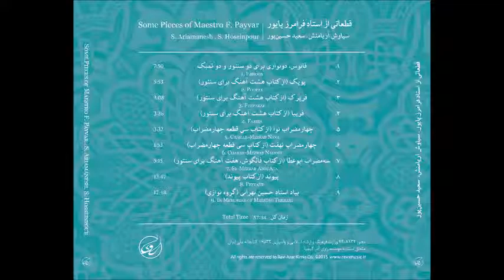(فرپرک ، دشتی) faramarz payvar. siavash ariamanesh - فرامرز پایور. سیاوش آریامنش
آلبوم قطعاتی از استاد فرامرزپایور
فرپرک‌

SIAVASH ARlAMANESH born on Oct. 12, 1976 in Ahvaz ,he was fond of music art at the time of adolescent, his selective instrument was Santour.
He succeeded to attend the training course in 1991 arranged by professor Faramarz Payvar.
Furthermore he was exposed to instructions and practices class for composition held by instructor prefessor Hosein Dehlavi
He is a musical instrument maker and plays with his own instrument making
From other records of Siavash Ariamanesh, he teaches music at the school of prefessor Hosein Dehlavi and other schools in Tehran.
he is a conductor of aria chamber orchestra.
Siavash Ariamanesh is proficient in playing the pieces made by Maestro Faramarz Payvar, moreover he imitates tempos skillfully which composed by master Faramarz Payvar.
Meanwhile he composes and arranges within framework school of instructor because he is adhering to the notions made by master Faramarz Payvar since he treated him as unprecedented and unique essence.
Concerts have also been held to keep the names and works of master Faramarz payvar alive. He knows Master faramarz Payvar as an unparalleled jewel of Iranian music.
Siavash Ariamanesh composed five works in commemoration of  master Faramarz Payvar as a souvenir because he feels debts against Maestro Faramarz Payvar.
Introducing other works by Siavash Ariamanesh:
1- In memory of master Faramarz Payvar / On the occasion of the first year of the Master's death
2- The smell of kindness / Remembrance of Master Faramarz Payvar
3- Pleasure / Remembrance of Master Faramarz Payvar
4- Pieces from the master Faramarz Payvar / Duet Santour and Tombak
5- Dream of the Sun / On the occasion of the seventh year of the Master's death
6- chain of hair
7- Secret
8- Mistress hair
9- Ten Pieces for Santour and Tombak
10- Sunrise , for Orchestra and Tembak Group
11- Concertino for Santour and Orchestra
12- Fantasy for santour and orchestra
13- Rhapsody for santour and orchestra
14-  Prelude in the Major for santour and orchestra
15- The Piece in the Major for santour and orchestra
16- Siavash in the fire for canto and orchestra
سیاوش آریامنش آهنگساز و نوازنده سنتور متولد بیست مهر 1355 شهر اهواز
از نوجوانی به هنر والای موسیقی عشق ورزید و ساز سنتور را به عنوان ساز تخصصی خود برگزید .
از سال 1370 به محضر استاد فرامرز پایور راه یافت و به تحصیل پرداخت و تا آخرین دوران تدریس استاد  از محضرش کسب فیض نمود.
در همان سالها جهت رفع اشکال در دروس آهنگ سازی  از محضر استاد حسین دهلوی بهره جست.
در حال حاضر ضمن تدریس موسیقی به ساز سازی می پردازد و با دست سازه های خویش نوازندگی می کند.
آریامنش در اجرای قطعات استاد پایور تسلط خاصی دارد و شیوه مضراب نوازی استاد را به خوبی رعایت می کند و در حفظ مکتب به ایشان وفادار می باشد.
همچنین کنسرتهایی در راستای زنده نگاه داشتن نام و آثار استاد فرامرزپایور به اجرا گذاشته است .
 او استاد پایور را گوهر بی همتای موسیقی ایران میداند.
آریامنش در زمینه موسیقی و مکتب استاد پایور و انشارآلبوم های خود  مقالات و مصاحبه هایی در سایت خبری تحلیلی فرهنگ و هنر و روز نامه های رسمی کشور و رادیو تهران و دیگر رسانه ها کشور  داشته است و همچنین تقدیرنامه هایی از مراکز مختلف دریافت نموده است.
سیاوش آریامنش پنج اثر ازآثار خود را با عناوین:
به یاد استاد فرامرزپایور/ به مناسبت اولین سال درگذشت استاد
بوی مهر/ یادمان استاد فرامرزپایور
دلبرطناز/ نکوداشت استاد فرامرزپایور
قطعاتی ازاستاد فرامرزپایور/ دونوازی سنتور و تمبک
خواب خورشید / بمناسبت هفتمین سال درگذشت استاد
منتشر کرده است که آن را به استاد برجسته موسیقی فرامرزپایور تقدیم می کند و آن را می توان ادای دین گرانی دانست که نسبت به استاد خود دارد
همچنین از دیگر اثار او می توان به
زنجیرگیسو
راز نهان
گیسوی نگار
ده قطعه چهار مضراب دو نوازی سنتور و تمبک
طلوع خورشید برای ارکستر مجلسی و گروه تمبک
کنسرتینو برای سنتور و ارکستر
فانتزی  برای سنتور و ارکستر
راپسودی  برای سنتور و ارکستر
قطعه ای در دو ماژور برای سنتور و ارکستر
قطعه ای در فا ماژور برای سنتور و ارکستر
سیاوش در آتش برای آواز و ارکستر
اشاره کرد.